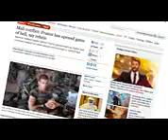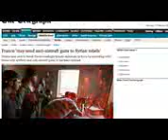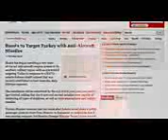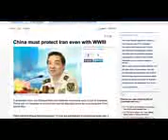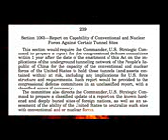WW3 Report NATO invades Africa, Israel Bombs Syria